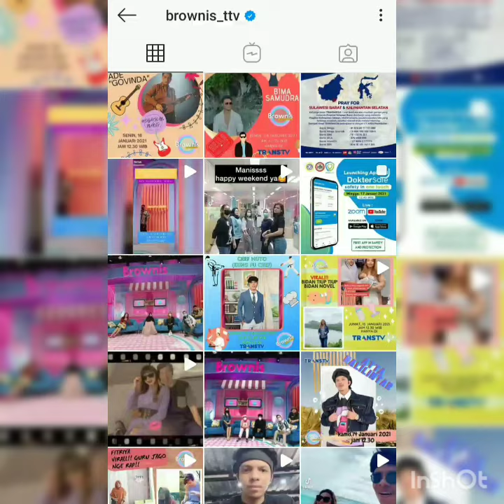fenomenal ayu ting ting Rizky Billar Viral, Luar biasa di brownis TV hari ini jam 12.30